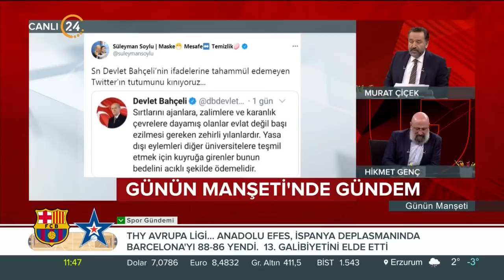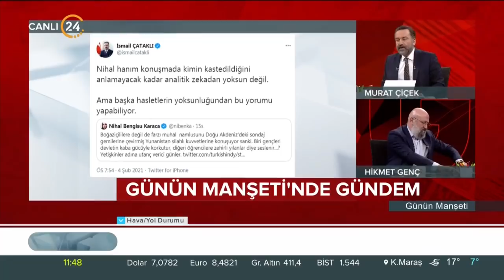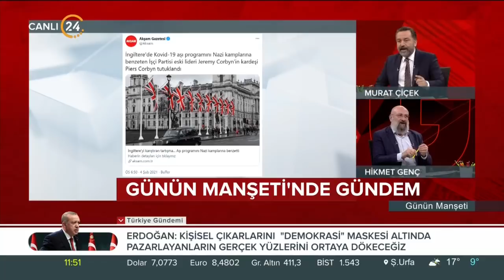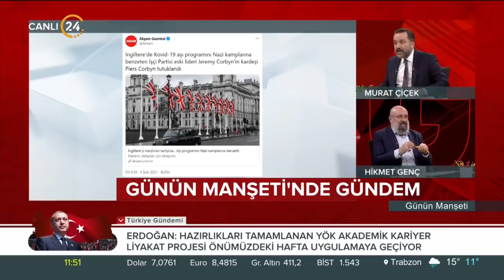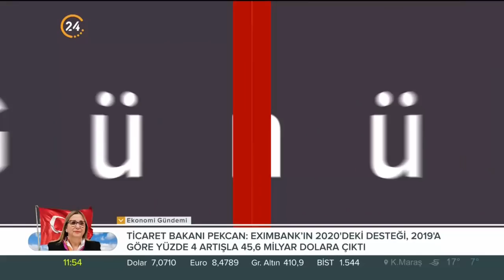Günün Manşeti - 05 02 2021